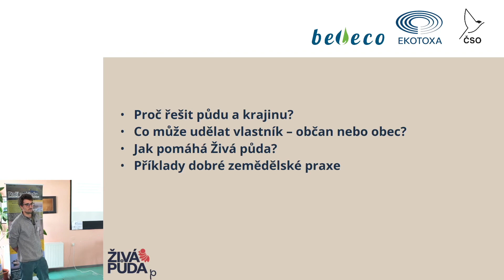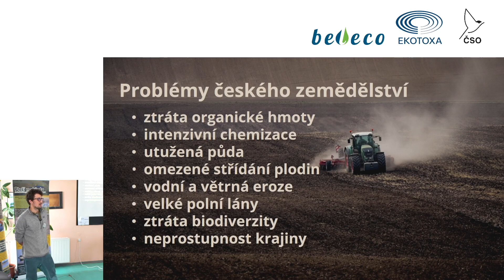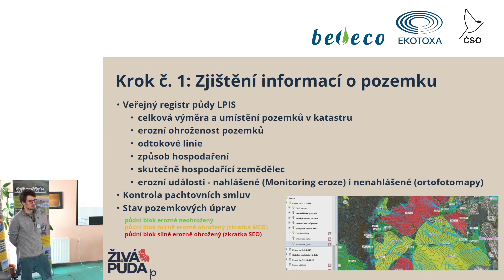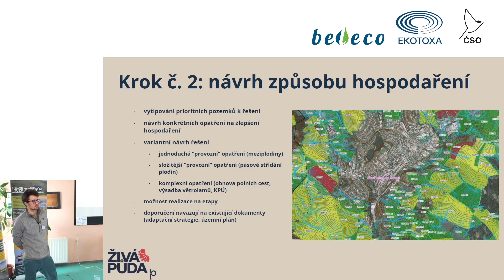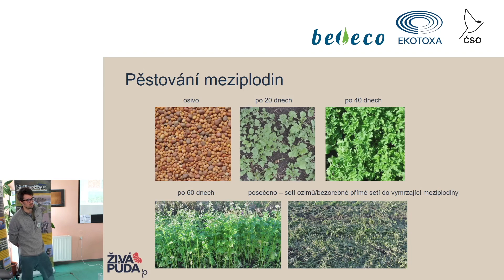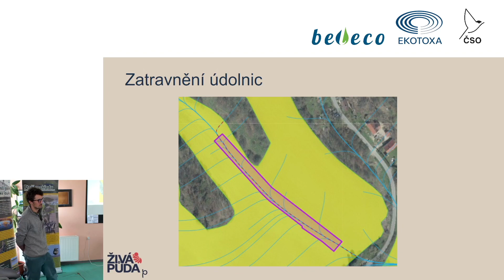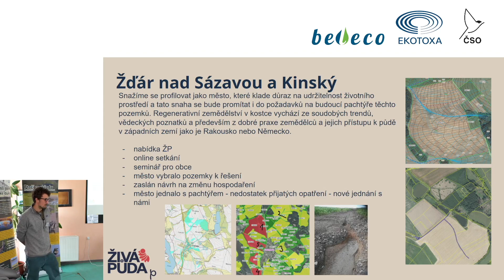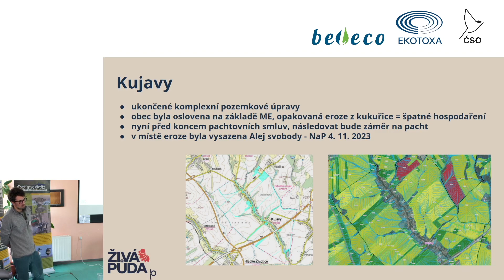Poradenství pro vlastníky půdy